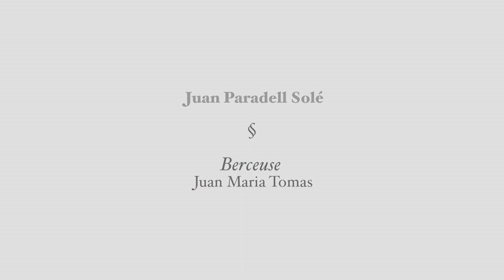Jerusalem | Juan Maria Tomas, Berceuse | Juan Paradell Solé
Juan Paradell Solé
Church of St. Saviour in Jerusalem.